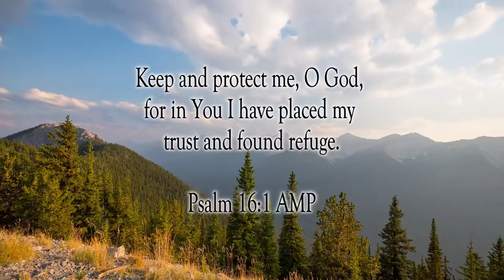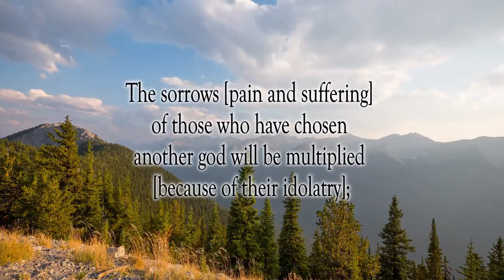God Is All I Need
Scripture of the Day! God is all I need!